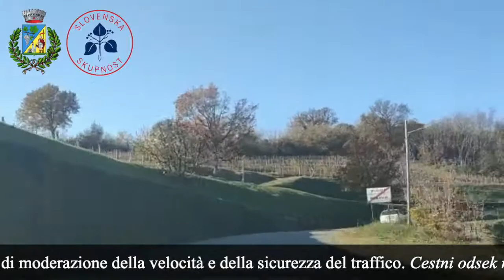San Floriano del Collio consiglia! Števerjan svetuje!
La strada principale, che da Gorizia porta a San Floriano del Collio, necessità un restyling importante. Glavna cesta, ki iz Gorice pelje v Števerjan, potrebuje korenito obnovo.